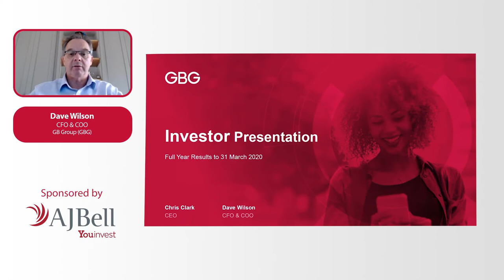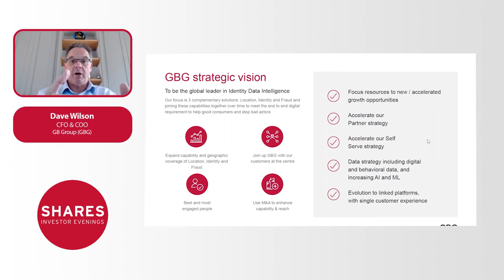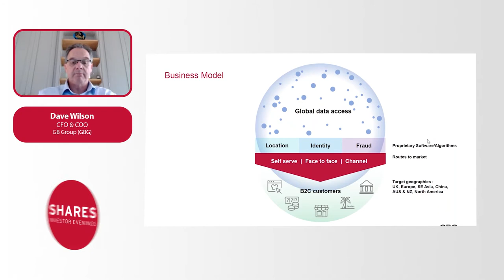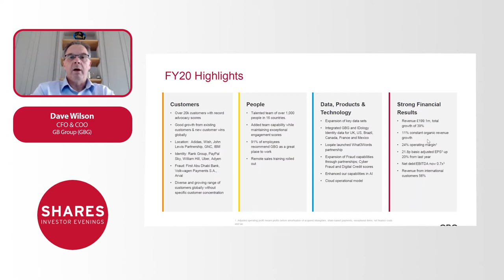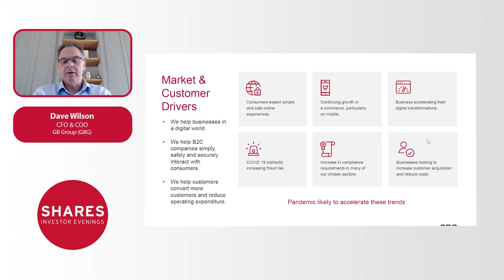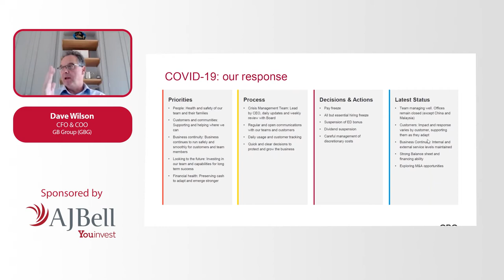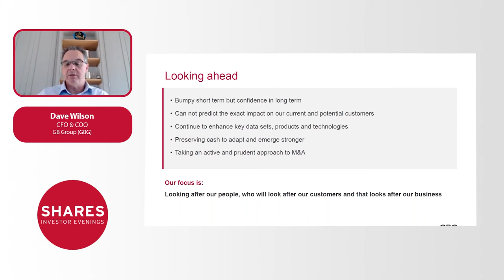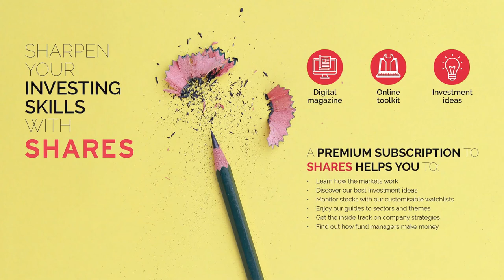GB Group (GBG) - Dave Wilson, CFO & COO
GB Group (GBG) provides identity intelligence solutions through its two divisions of Identity Proofing and Identity Solutions that offers electronic ID Verification services and ID Registration, ID Engage and ID Trace and Investigate software and services.